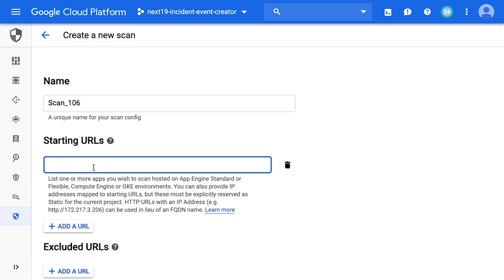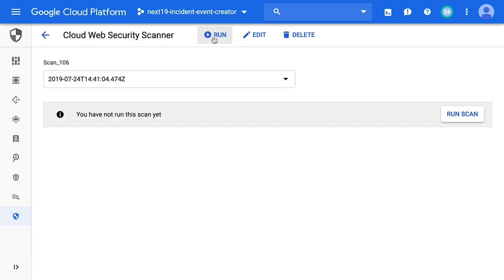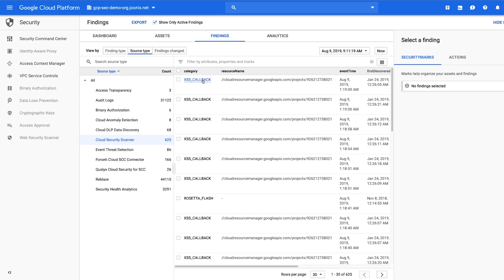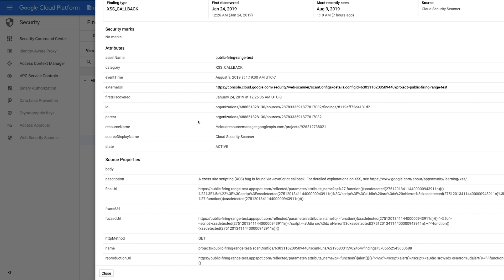How to use Cloud Security Scanner - Getting Started with Cloud Security Command Center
In this video, learn about Cloud Web Security Scanner, a free security tool that is built-in to Cloud Security Command Center that can automatically scan and detect key vulnerabilities in App Engine, Compute Engine, and Google Kubernetes Engine applications.

Using Cloud Security Scanner with App Engine, Compute Engine, or GKE

product:Cloud, Security Command Center, GKE; fullname:Stephanie Wong;